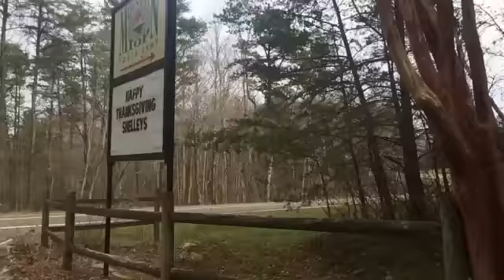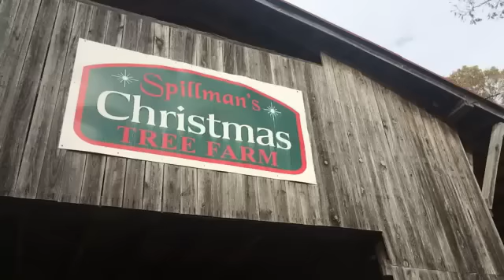Shelley Thanksgiving 2015 MTYC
"Geronimo" by Sheppard